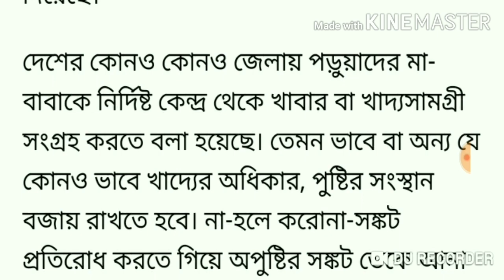Mid-day-Meal নিয়ে নির্দেশিকা জারি!! স্কুল, অঙ্গনওয়াড়ি কেন্দ্র!!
Educational নিউজ নিয়মিত পেতে
ধন্যবাদ!!